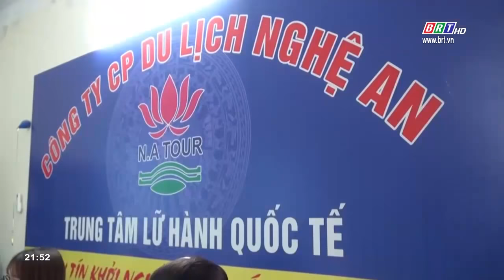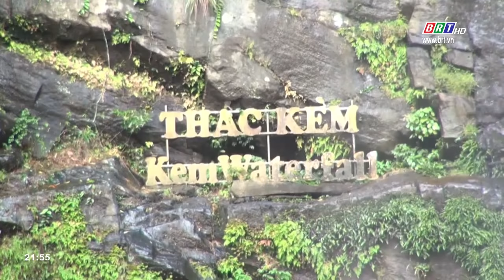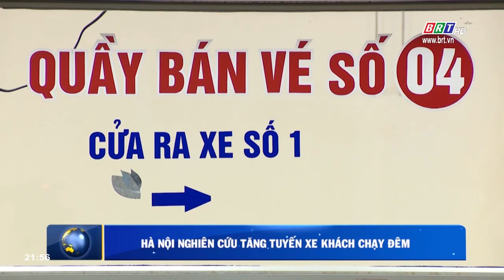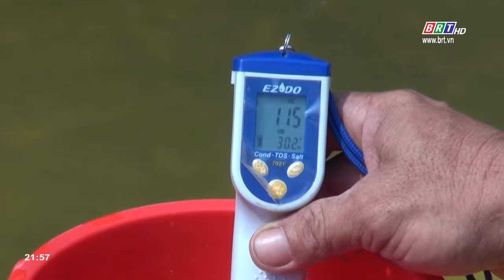Hà Nội nghiên cứu tăng tuyến xe khách chạy đêm | BRTgo